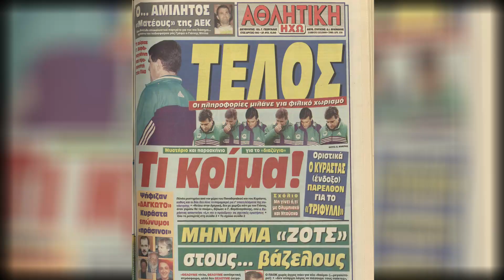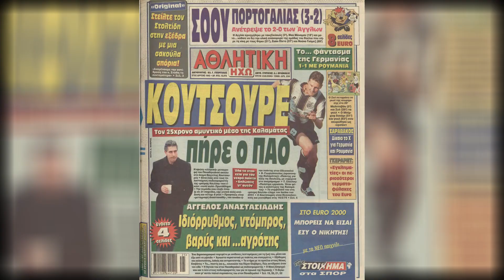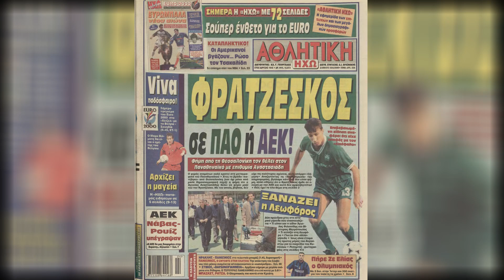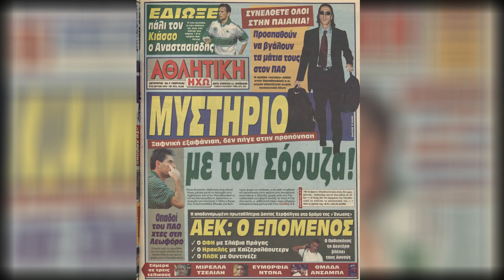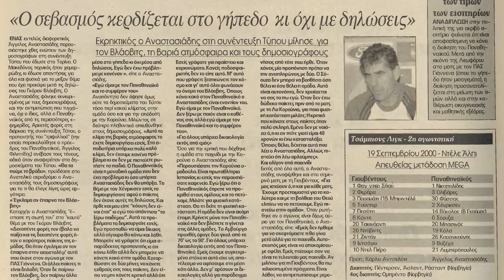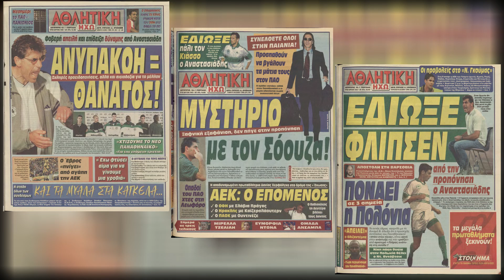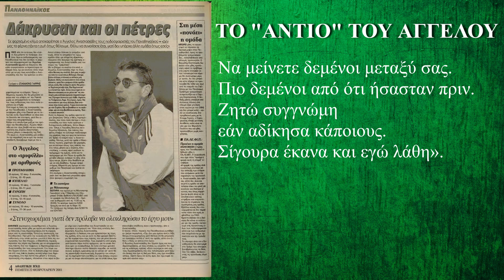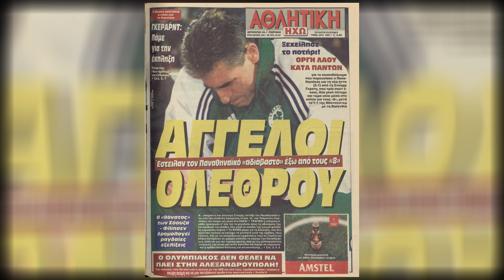ΟΙ ΑΓΓΕΛΟΙ ΚΑΙ ΟΙ... ΕΙΔΩΛΟΛΑΤΡΕΣ ΤΟΥ ΑΝΑΣΤΑΣΙΑΔΗ ΣΤΟΝ ΠΑΝΑΘΗΝΑΪΚΟ - ΑΝΕΚΔΟΤΕΣ ΙΣΤΟΡΙΕΣ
ΠΑΤΗΣΤΕ LIKE
ΚΟΙΝΟΠΟΙΗΣΤΕ ΤΟ ΒΙΝΤΕΟ

ΟΛΑ τα παρασκήνια και οι... παραξενιές της συνεργασίας του Παναθηναϊκού με τον Άγγελο Αναστασιάδη - Ποιος τον επέλεξε και γιατί, μετά το διαζύγιο με τον Κυράστα. Οι λόγοι της συνεργασίας, οι μεταγραφικές επιθυμίες, τα σενάρια και οι συγκρούσεις με τον... αγαπημένο του Πάολο Σόουζα, αλλά και τους Βλάοβιτς, Φλίπσεν και Κιάσσο - Οι μεγάλες ευρωπαϊκές εμφανίσεις, οι συγκλονιστικές νίκες με Αμβούργο και Γιουβέντους, αλλά και οι ήττες που οδήγησαν στην απόλυσή του!
Οι δηλώσεις που έγραψαν ιστορία, η συμπάθεια στον Λυμπερόπουλο και οι ατάκες στην προπόνηση!